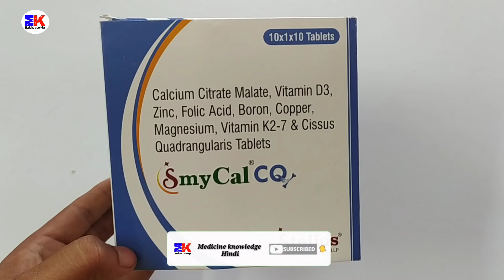Smycal CQ Tablet | Smycal CQ Tablet Uses | Smycal CQ Tablet Uses Benefits Dosage Review in Hindi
Calcium Citrate Malate Vitamin D3 Zinc Folic Acid Boron Copper Magnesium Vitamin K2-7 & Cissus Quadrangularis Tablets

kindly note